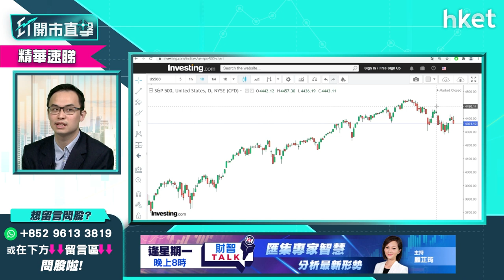【ET開市直擊】（精華）商品價格續升成市場最大風險因素 短綫策略應如何？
聯儲局料11月宣布「收水」，同時油價大升創７年新高，能源價格仍然高漲，踏入冬季料再推高天然氣價格，市場憂引發通脹加息，商品價格成市場最大短綫風險，耀才證券研究部經理譚智樂（Arnold）為你分析。立即點擊收看／收聽。

00：00 - 外圍大市焦點 強勢銀行股倒回？
00：57 - 港股市03：05 - 美股上日市況速報＋港股ADR表現
03：55 - 亞太外圍早段市況速報
04：21 - 11月美國議息會議會減買債？
06：36 - 短線最大風險為商品價格？
06：58 - 踏入冬季傳統能源價格有機會上升？
07：27 - 美國牛市有調整空間　美股走勢轉差？
08：57 - 港股開市前市況速報
10：02 - 恒指連升3天　港股後市走勢？
15：34 - 大型科網股升　監管政策逐漸明朗
19：29 - 欲短炒科技股　譚智樂建議兩隻
20：12 - 港股開市前市況速報
20：45 - ET個股推介：快手 （01024）
22：14 - 觀眾問股：阿里巴巴 （09988） 高追後下跌怎辦
25：15 - 二、三綫科技股較值搏？
29：17 - 觀眾問股：京東健康 （06618） 高追後下跌怎辦
31：21 - 港股開市後市況速報
31：39 - 炒加息預期　現價追入金融股可以嗎？
33：53 - 觀眾問股：友邦 （01299） 已賺價應否繼續揸？
36：22 - 抗通脹收息有何選擇？譚智樂薦公用股、資源股
38：05 - 金融股買賣策略　談滙豐 （00005） 、恒生 （00011） 、中國銀行 （03988）
40：51 - 觀眾問股：比亞迪電子 （00258） 買賣操作
43：51 - 觀眾問股：新天綠色能源 （00956） 買賣操作
45：30 - 觀眾問股：京能清潔能源 （00579） 買賣操作
47：02 - 觀眾問股：中海油 （00883） 8.1元有貨加注好嗎
49：29 - 觀眾問股：東岳 （00189） 短綫前景點睇
53：15 - 觀眾問股：紫金礦業 （02899） 短綫前景點睇
56：27 - 觀眾問股：中石油 （0085） 短綫前景點睇
57：19 - 觀眾問股：華潤電力 （00836） 現價18.94元可買？
58：48 - 觀眾問股：太平洋航運 （02343） 再跌，前景如何？
01：03：01 - 弱勢股、車股回穩
01：03：56 - 澳優 （01717） 開市前停牌
01：04：25 - 恒大汽車 （00708） 升一成一至3.92元
01：05：18 - 港股早段市況速報
01：06：03 - 風暴消息
01：07：52 - 豬肉價格有回升趨勢 中糧家佳康 （01610） 買賣策略？
01：09：21 - 短線考慮明源雲 （00909） 、京東 （09618）
01：10：07 - 財經日誌提提你